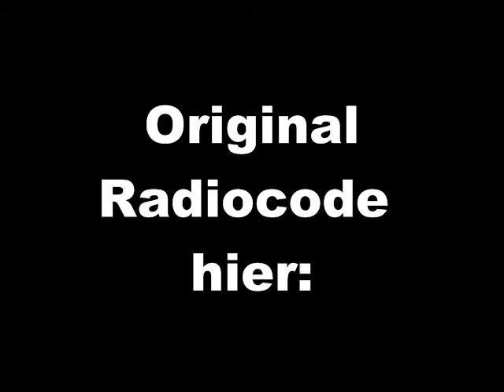Renault Radio Code Philips Autoradio Car Radio Code unlock verloren wieder herstellen jetzt und hier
Hol dir jetzt deinen Original Philips Renault Radio Code zurück. Es ist so einfach. Die Batterie war abgeklemmt? Und jetzt will das Radio einen Code den Sie aber nicht haben? Bei uns bekommen Sie Ihren Original Radio Code schnell ohne dafür in die Werkstatt zu müssen. Einfach und bequem per Mail zugeschickt. Jetzt Renault Radio Code anfordern.